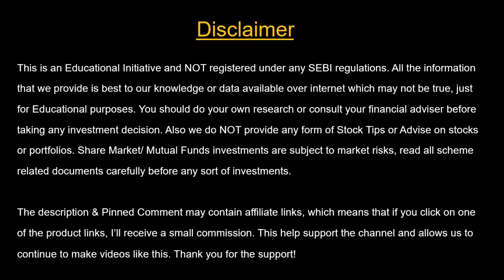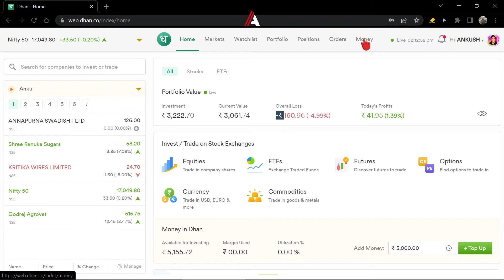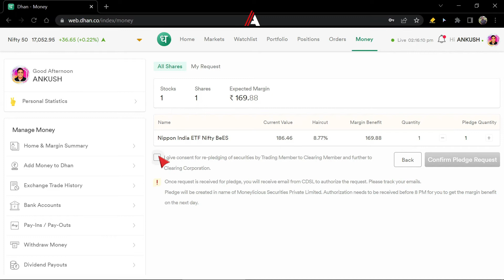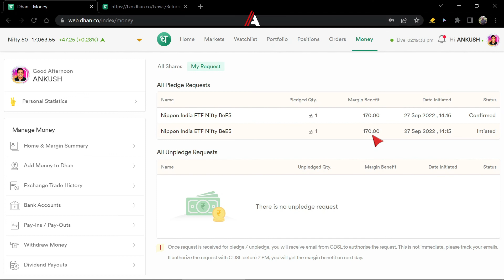How to get pledge benefit on Dhan website | @DhanHQ series | Tech with Ankush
In this video, you will see how to place trailing stop loss order (TSLO)  order on Dhan website. You will get familiar with TSLO order on dhan website in this tutorial.